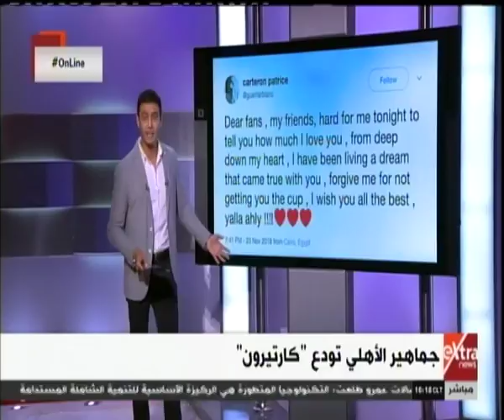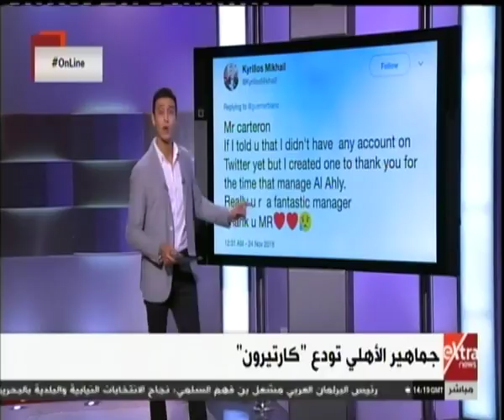أونلاين| جماهير الاهلي تودع كارتيرون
أونلاين| جولة في أهم وأبرز أخبار السوشيال ميديا مع حسام حداد | 25 نوفمبر 2018